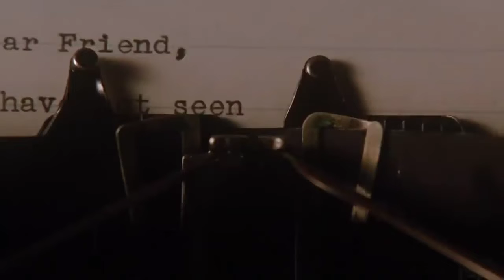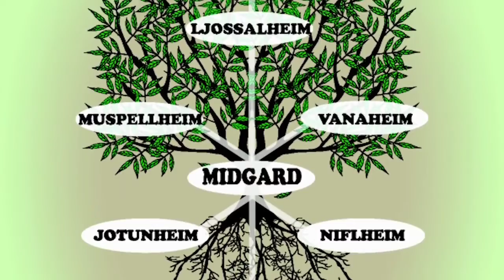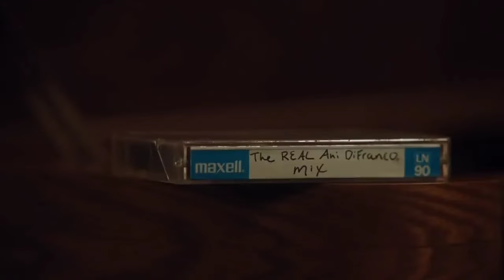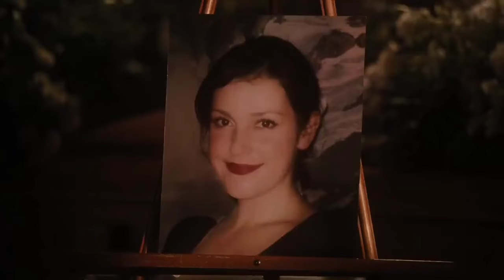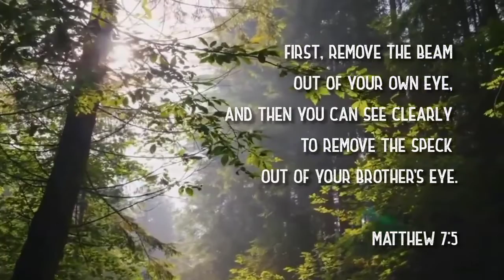Spirituality in The perks of being a wallflower movie 🎥🎦🎬